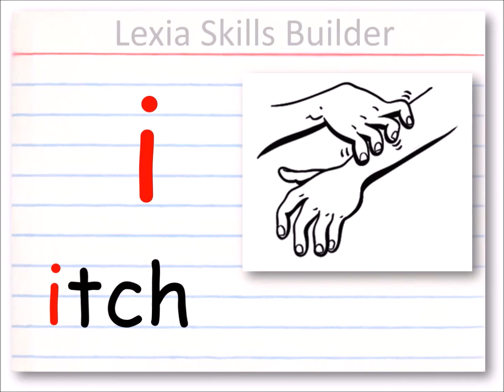ESL LEX 00434 BeginningSounds